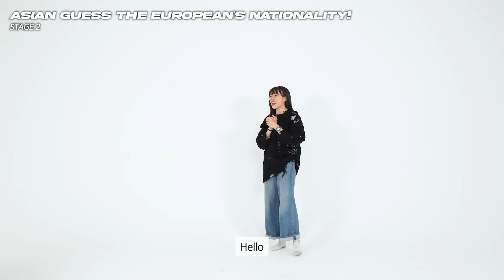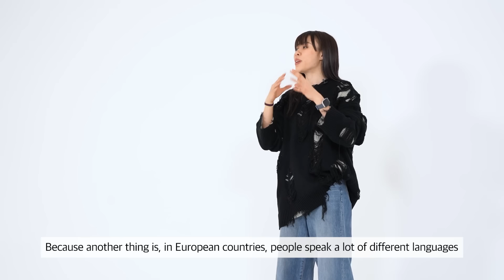2 Asian Guessing 12 European's Nationality! European Look all same?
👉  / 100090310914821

Today Jean Ans Gagas Guess 12 European’s Nationality!

Please follow our panels!

AT Fiora @fiora_wurm
BG Illy @iliyana_nvk
NL Elle @sayhitol
IT Eleonora @eletognettii
PL Zuzia @zuzia_sowinska
SE Sofia @sofia_ljungstrom
FR Felicia @feliciaa_mn
UK Jenny @jenrosierosee
DE Joshua
BE Aurore @aurora.seoul
ES Laura @yourlau
FI Lada @ ladakhudzhiyeva
ID Gagas @gaga.ss
MY Jean @jean_is_jean